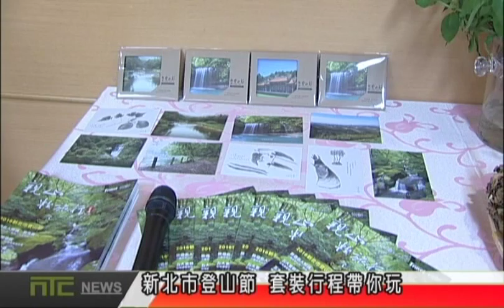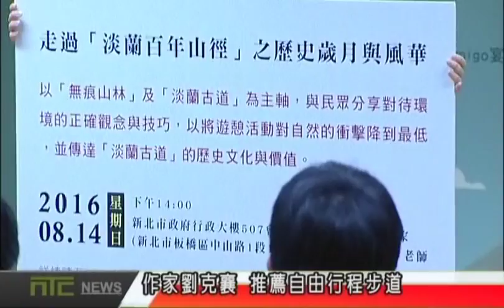NTCnews 20160616 11台新北市登山節 套裝行程帶你玩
新北市擁有台北盆地最美的天際線，為了推廣登山旅遊，新北市觀光局以親山、輕旅行為主軸，推出五條精選的套裝行程，歡迎喜愛登山的朋友報名參加。